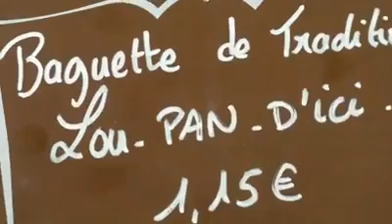Pain de qualité - Moulin Céard meuniers depuis 6 générations - Farines céréales de France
Moulin Céard meuniers depuis 6 générations - Farines céréales de France - minoterie région Sud - Hautes-Alpes - Pain au top